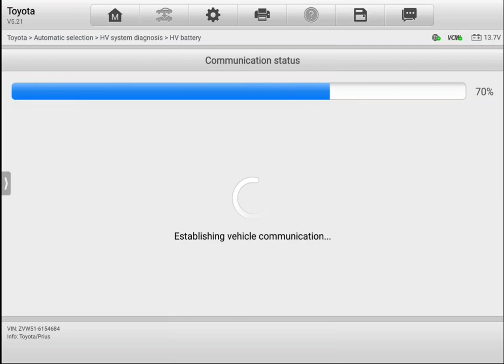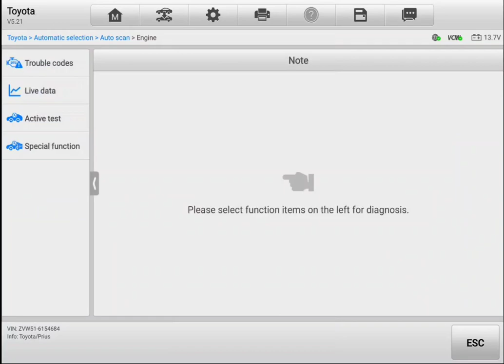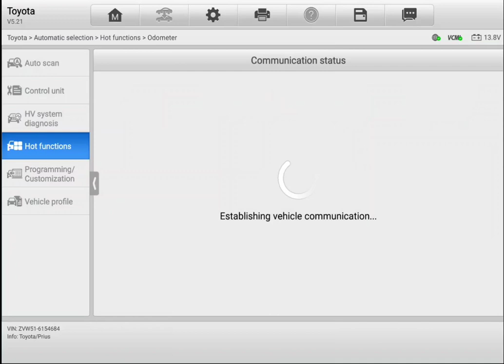Hybrid car inspection 2020 Toyota Prius hybrid battery🔋check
Attention Robert

Hybrid pre purchase inspection Auckland